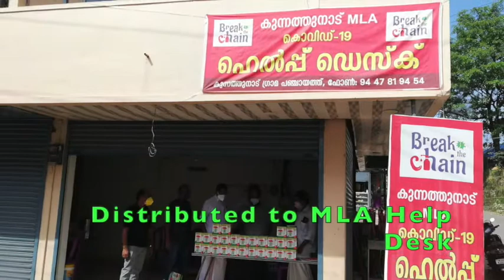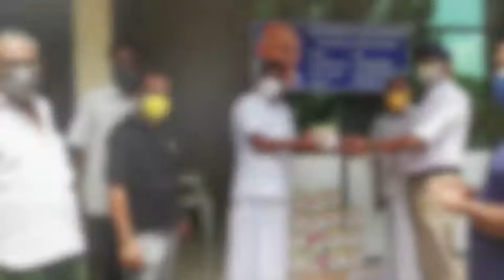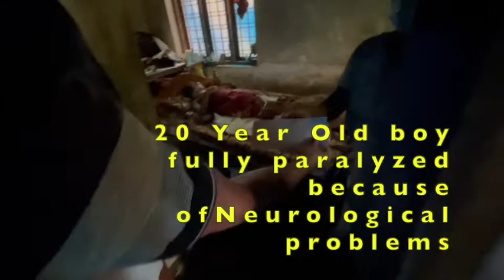MoHAM Charity at Pallikara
MoHAM 2021 Charity Project 4 for COVID-19 Support.

Special Thanks to Elias Naduvath Varghese and Gopakumar for coordinating this project